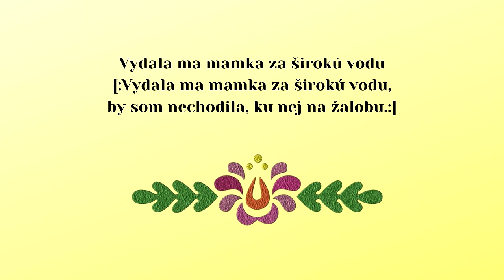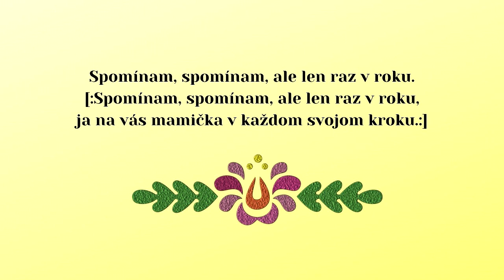RONIX, Vydala ma mamka, slovenská ľudová pieseň otextovaná, ideorohaľ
Objednávky na hudobné produkcie prijíma Daniel Gaduš, te. 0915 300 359
Členovia skupiny RONIX (2015):
Dominika Bartošová, Daniel Gaduš, Samuel Ondruš, Šimon Iľaš